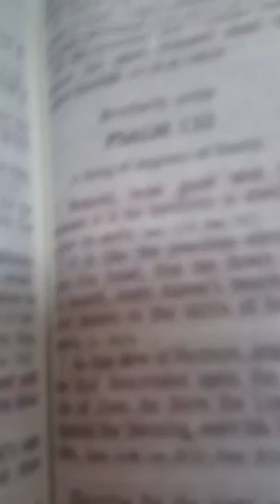Feb 11th, 2018 Sun Eve Sermon